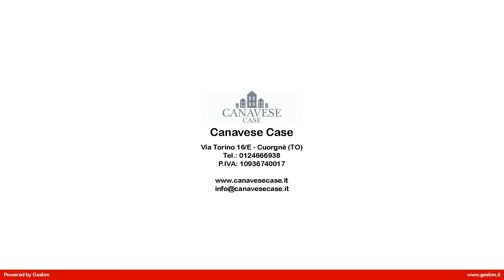MI_46 Bifamiliare in Vendita a Val di Chy (TO)